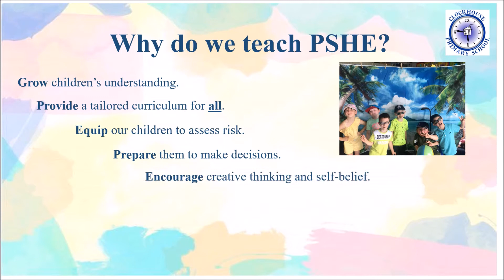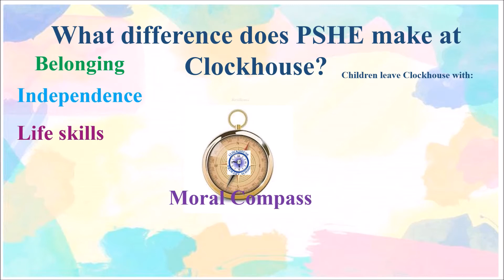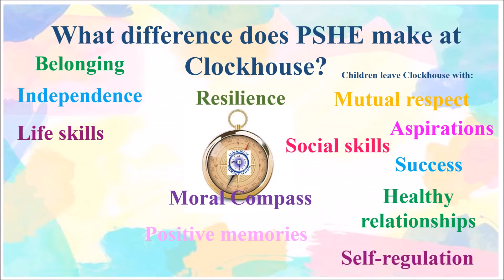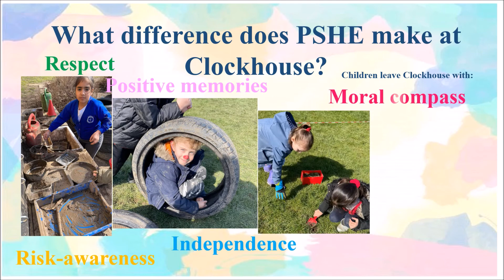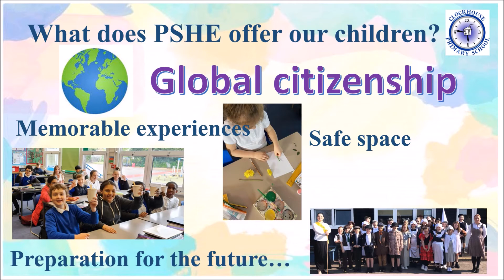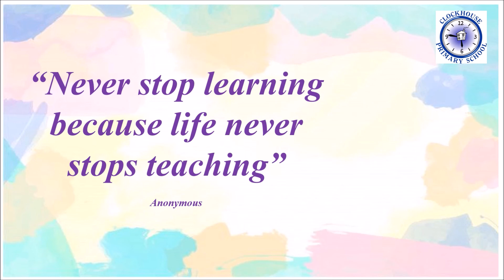All about Personal, Social, Health and Economic Education